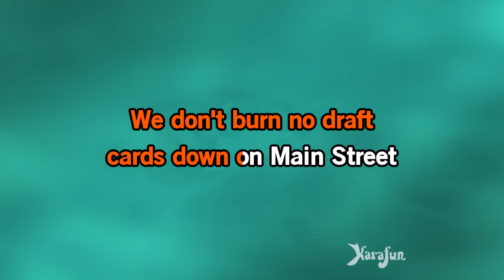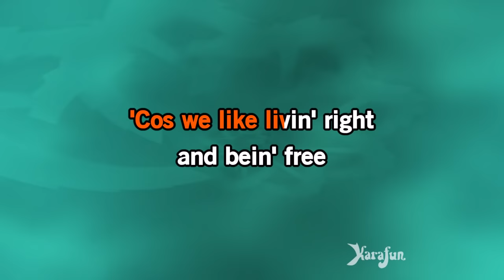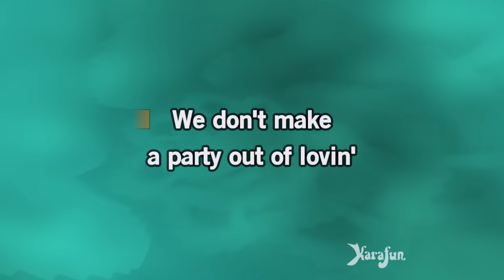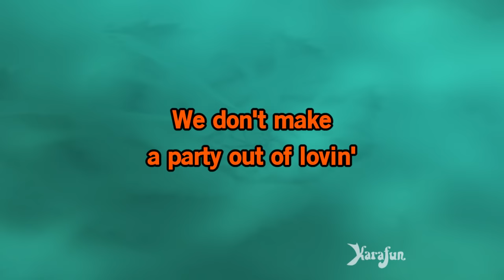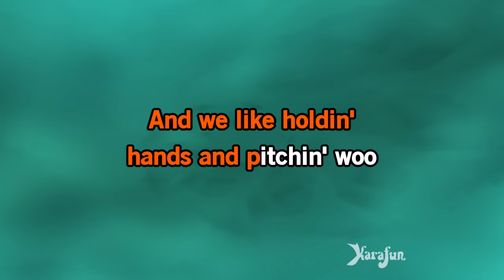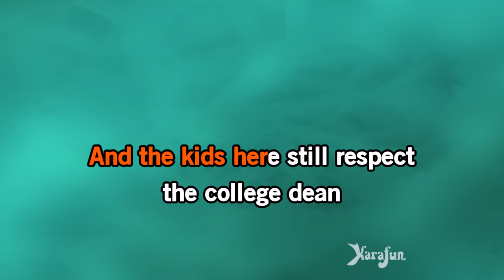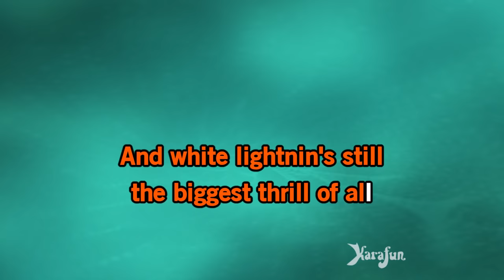Okie From Muskogee - Merle Haggard | Karaoke Version | KaraFun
ℹ️ This version contains a low volume vocal guide to help you learn the song. The karaoke version without the vocal guide is available This recording is a cover of Okie From Muskogee as made famous by Merle Haggard. This version is not the original version, and is not performed by Merle Haggard. This instrumental/playback version contains a vocal guide, the lyrics and backing vocals.